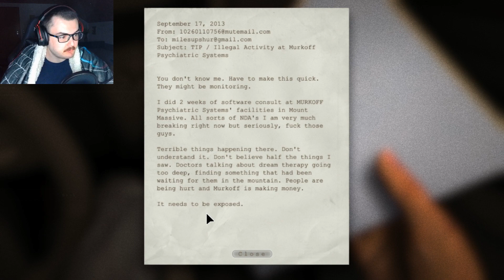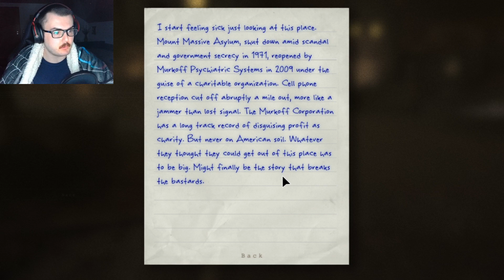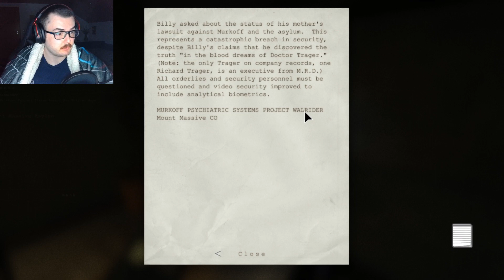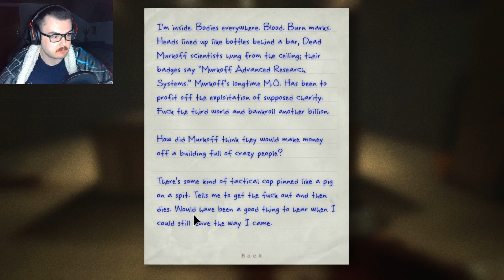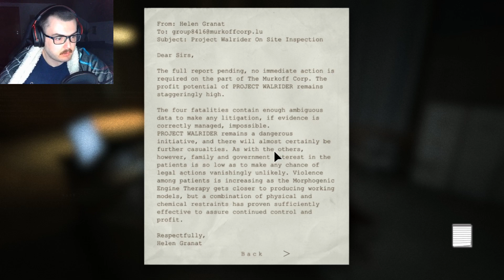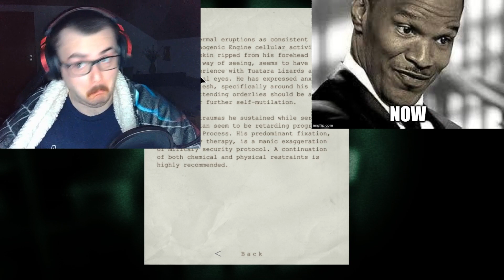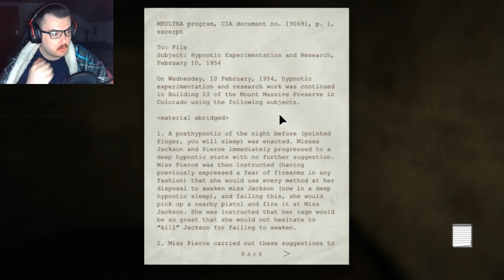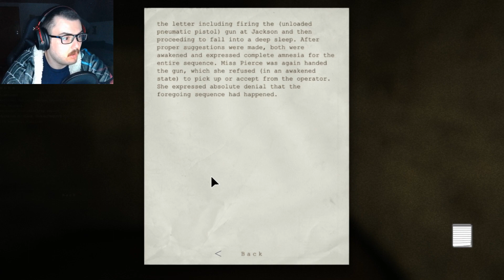LITTLE PIGGY HAS COME BACK - Outlast - Part 1